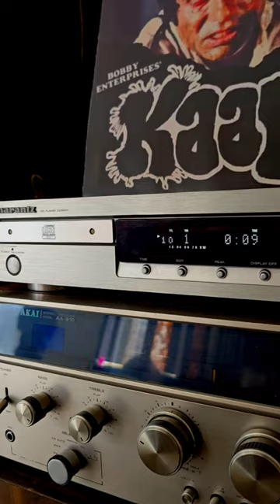stereo amplifier cassette player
Audio cd player

fully working audio cd player by marantz
for fully video stay on the channel
music system in Ludhiana,delhi in india
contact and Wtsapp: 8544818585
Marantz
audio cd player
music system for home
stereo amplifier
best audio cd player

GNV99D/best music system of sony/
Shah Rukh Khan hit songs
 haule haule
sukhwinder singh songs
rabb ne bna di jodi sings